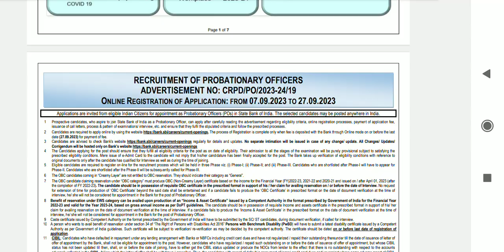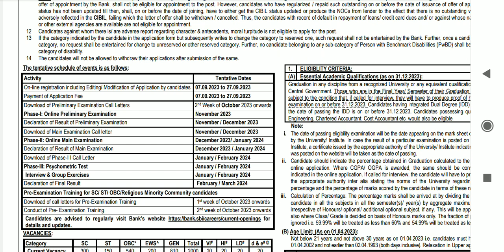sbi po result 2023 | sbi po result date 2023